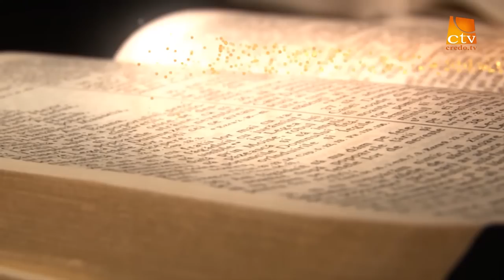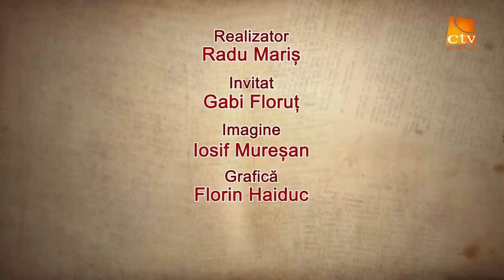In lumina Cuvantului 9 - Gabi Florut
Gabi Florut, In lumina Cuvantului, Radu Maris, Credo TV